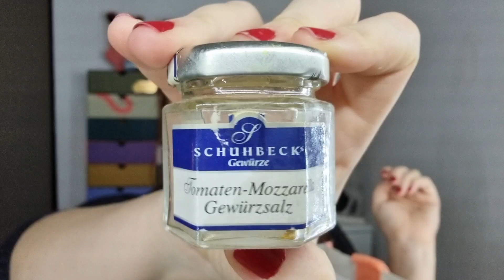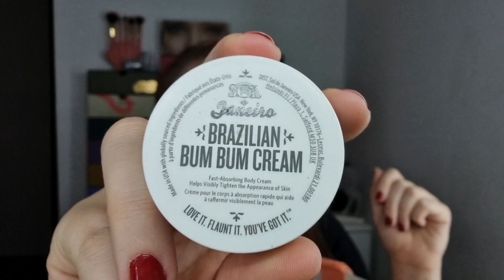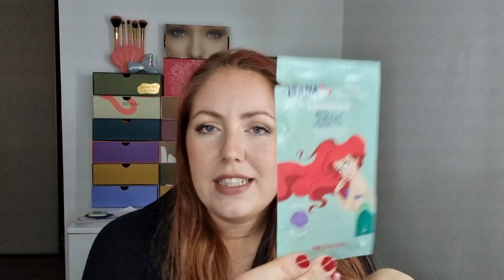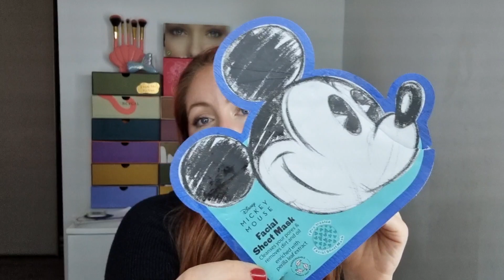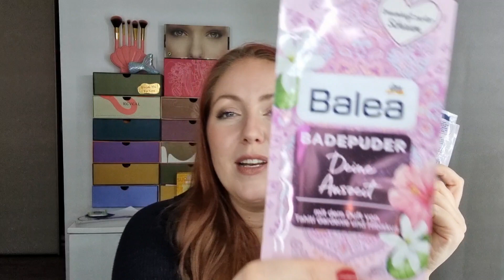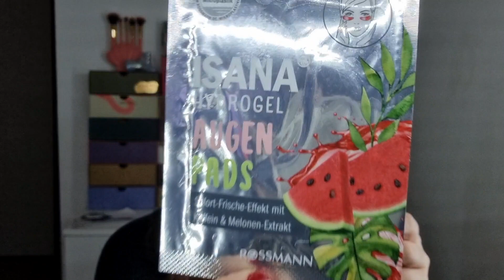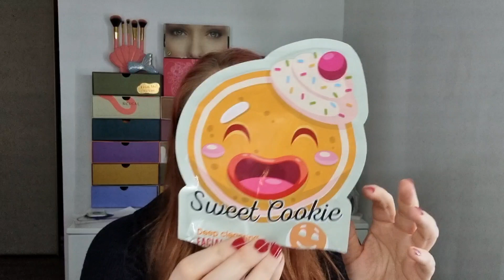Aufgebraucht & Aussortiert * November 2022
Und da ist er: Der Dezember! Der November ist an uns vorbei geflogen - das ging so schnell, da können wir garnicht viel verbraucht haben...

...oder?

Danii